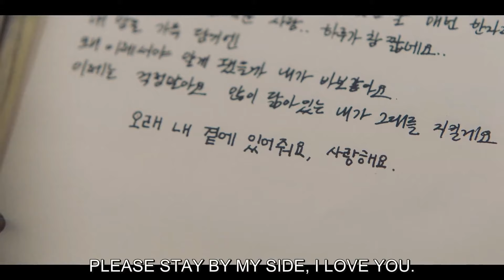Eunsoo confessing to Sunwoo 😍 he kisses her 😍 lovely ending || Soundtrack #1